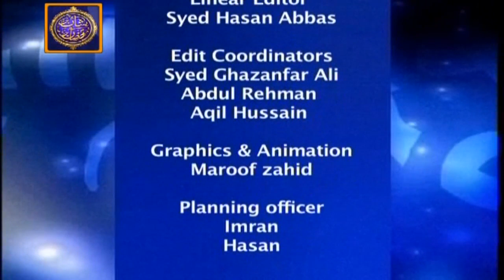Sitaron Ki Baat Humayun Ke Saath | Humayun Mehboob | ARY Digital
Sitaroon Ki Baat Humayun Ke Saath  - 4th June 2017 only on ARY Digital Official YouTube Channel.

Sitaroon Ki Baat Humayun Ke Saath is a program on ARY Digital which come every weekend at 11:00 AM on Saturdays and 10:00 AM on Sundays that tells us about the horoscope and the prediction for the entire week.